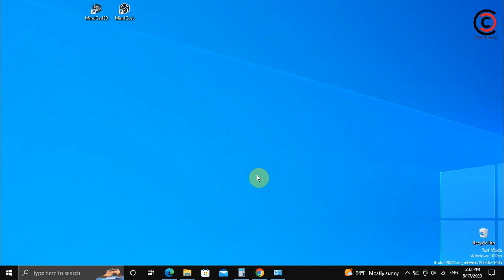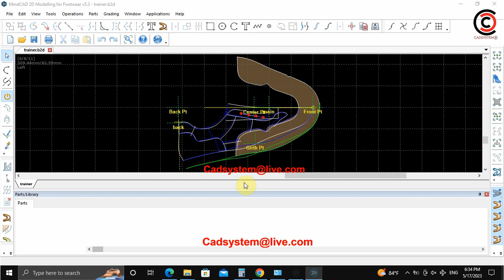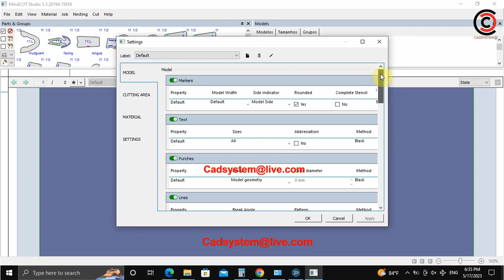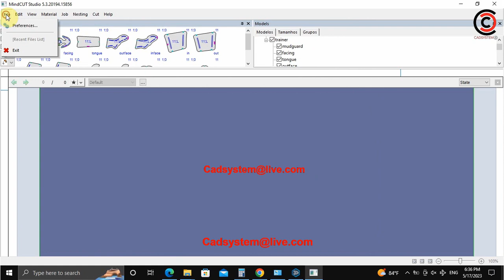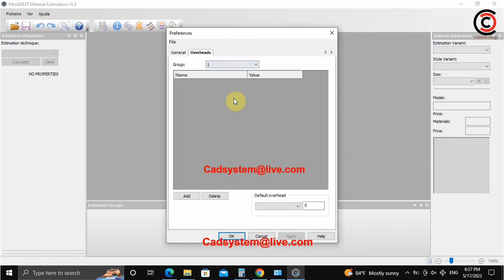MindCAD 2D Modelling For Footwear v 5.3 Release 2022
MindCAD 2D Modelling For Footwear v 5.3